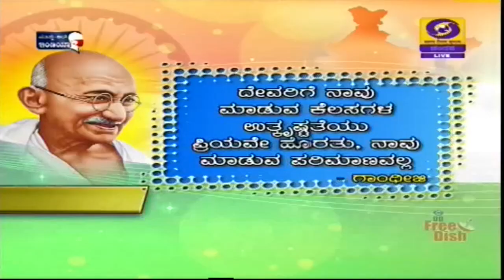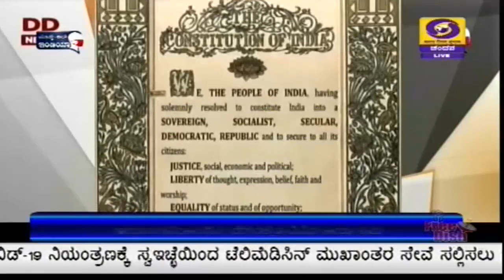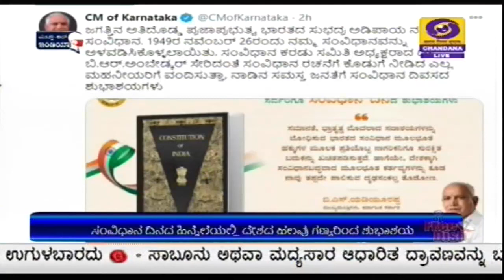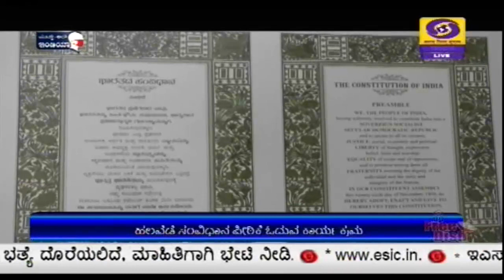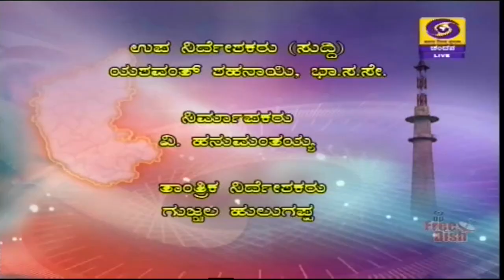DD CHANDANA NEWS 26.11.2020.4.30 PM